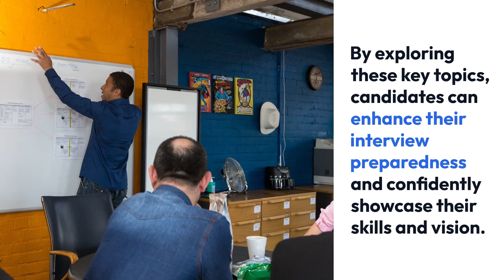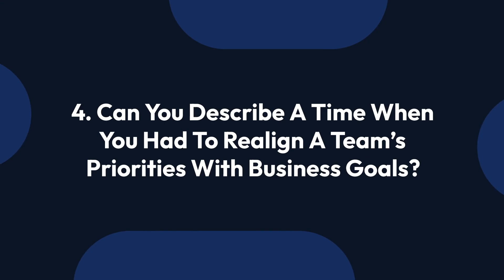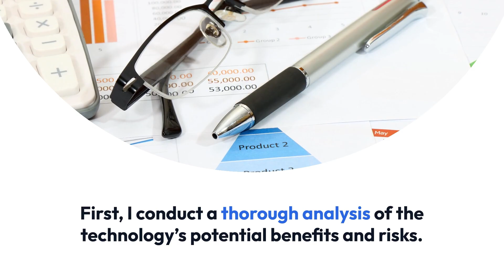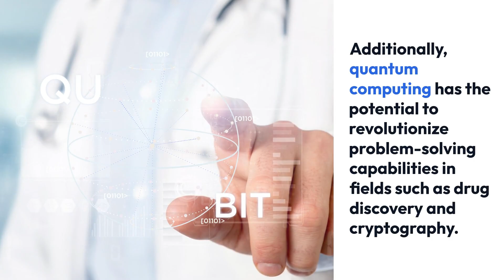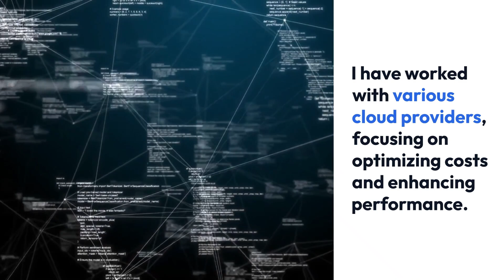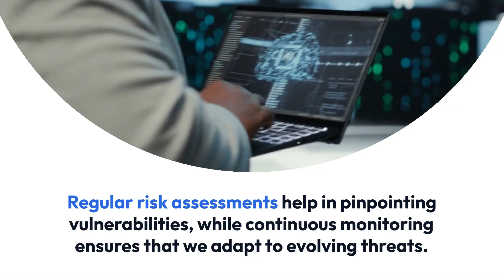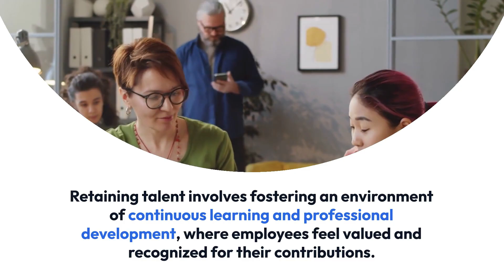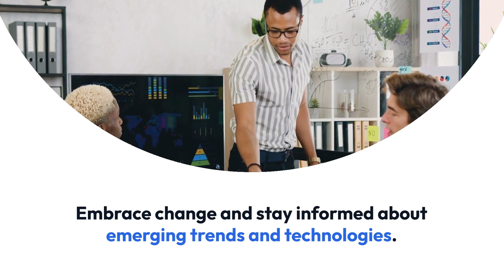Chief Technology Officer (CTO) Interview Questions & Answers | How to Pass the Interview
Preparing for a Chief Technology Officer (CTO) interview? 🚀 In this video, we cover the top CTO interview questions and answers to help you confidently showcase your leadership, technical expertise, and strategic vision. Whether you’re an aspiring CTO or an experienced tech leader, these questions will give you insights into what employers are really looking for.

You’ll learn how to answer questions about:

Your career path and technical background

Leading innovation and digital transformation

Managing technology teams and budgets

Aligning IT strategy with business goals

Handling challenges in cybersecurity, scalability, and emerging tech

✅ Perfect for candidates preparing for senior technology leadership roles.
✅ Gain insights into both technical and behavioral interview questions.
✅ Enhance your confidence with well-structured, professional responses.

👉 Watch till the end to boost your chances of landing your next CTO role!

1. How Would You Define Your Vision For Technology Within An Organization?
2. What Is Your Leadership Style, And How Do You Inspire Technical Teams?
3. How Do You Balance Innovation With Practicality In Technology Decisions?
4. Can You Describe A Time When You Had To Realign A Team’s Priorities With Business Goals?
5. What Do You See As The Biggest Challenge Facing CTOs Today?
6. How Do You Ensure Technology Strategy Aligns With Business Objectives?
7. What Is Your Approach To Evaluating Emerging Technologies For Adoption?
8. How Do You Measure The ROI Of Technology Investments?
9. Can You Describe Your Experience With Scaling Technology To Support Business Growth?
10. How Would You Balance Short-Term Deliverables With Long-Term Tech Strategy?
11. What Emerging Technologies Do You Believe Will Have The Greatest Impact In The Next 5 Years?
12. How Do You Evaluate Whether To Build In-House Solutions Or Purchase Third-Party Software?
13. What’s Your Experience With Cloud Migration And Multi-Cloud Environments?
14. How Do You Approach System Architecture For Resilience And Scalability?
15. Can You Share An Example Of Leading Digital Transformation In A Previous Role?
16. How Do You Prioritize Cybersecurity Within Your Organization?
17. What Frameworks Or Practices Do You Use For Risk Management In IT?
18. How Do You Ensure Compliance With Data Protection And Privacy Regulations?
19. How Would You Respond To A Major System Outage Or Cyberattack?
20. What’s Your Philosophy On Balancing Innovation With Security?
21. How Do You Attract, Retain, And Develop Top Tech Talent?
22. How Do You Promote Collaboration Between Technical And Non-Technical Teams?
23. What Steps Do You Take To Build An Inclusive And Innovative Engineering Culture?
24. How Do You Handle Conflict Between Engineering Priorities And Business Demands?
25. What Advice Would You Give To Future Technology Leaders In Your Organization?